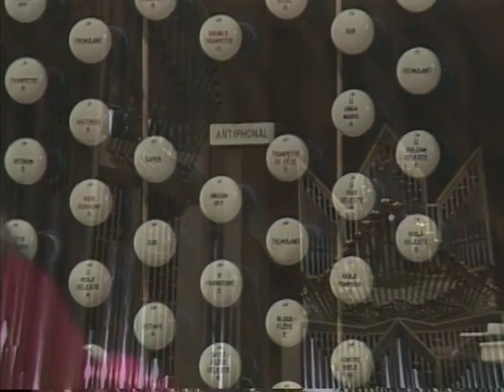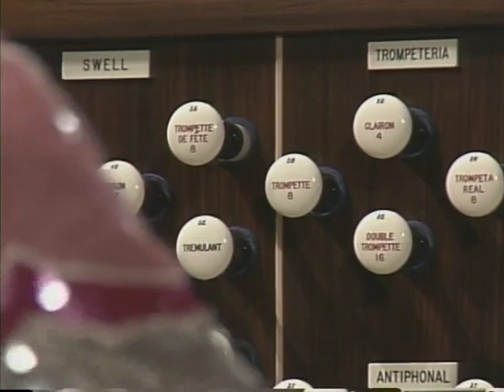A DEMONSTRATION ON THE KING OF INSTRUMENTS with Diane Bish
8908 A DEMONSTRATION ON THE KING OF INSTRUMENTS Diane Bish explains the organ's keyboards, stops and pedals and plays pieces which feature its unique qualities. Music includes: Bach "Gigue Fugue" and "Arioso," Clark "Trumpet Voluntary," Arne "Flute Solo," Boellmann "Ronde Francais," and "God of Our Fathers."